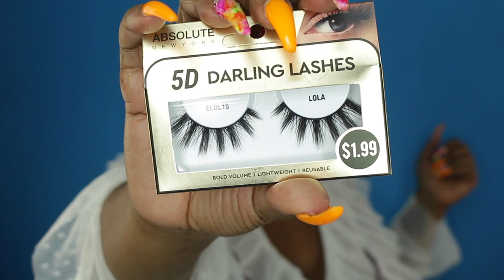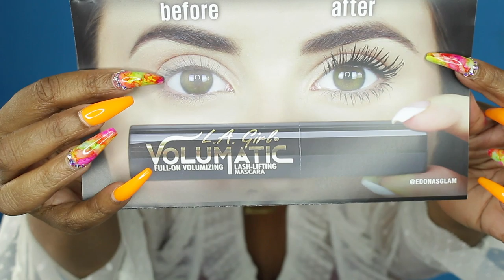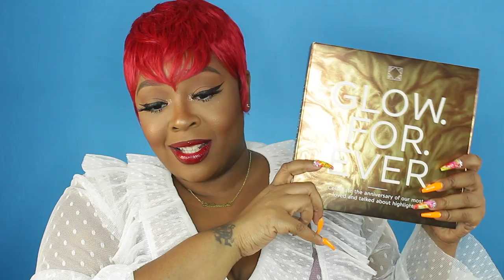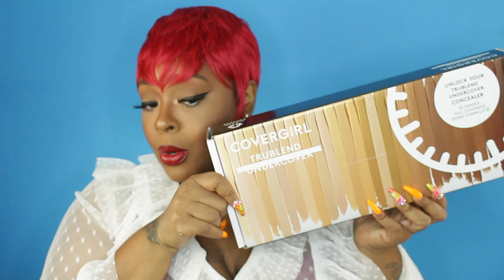I'M YOUR PLUG! $1 PRESCRIPTION GLASSES , ALL OF THE HOTTEST MAKEUP, AND MORE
Hey Plat Brats! Grab a snack and enjoy the haul...

Everything I showed in the video is listed below!

redeem code 'NIKKI' at checkout directly. One pair per person, multiple orders by the same person will be canceled
Firmoo $1 Glasses Program:$1 for one pair of prescription glasses with 1.50 index single vision lens. Free US. Non-prescription orders are invalid for this program.

*Hair in Video/ also some of the lashes
Hey Beauty Supply
Cosmetics store in Duncanville, Texas

TRIPOD, CAR MOUNT, CRUISE TAGS, LIGHTED PURSE ORGANIZER, BRUSH HOLDER

*Urban Decay
ALL NIGHTER SUMMER SOLSTICE

*Jackie Aina Palette

*Laura Mercier

*Juno & Co/Blue Sponge
Super Inexpensive
Code: Platinumd

*Paula's Choice

*PIXI Beauty

My Favorite Products

Video Equipment***
-Camera Canon T5i
-Vlog Camera Sony 5100
-Editing Software Corel 8
-Filming Lights and Backdrop
-Filming Ringlight

-Contacts (color is geo starmish brown)
-Gethealthy skin
-Mini Pro 360
Code: D360SPIN

-$4 OF USE CODE BADASSPLATINUM